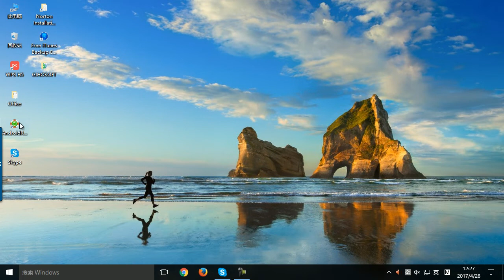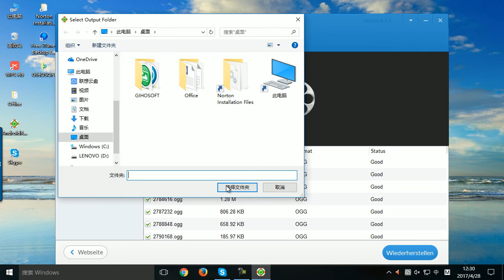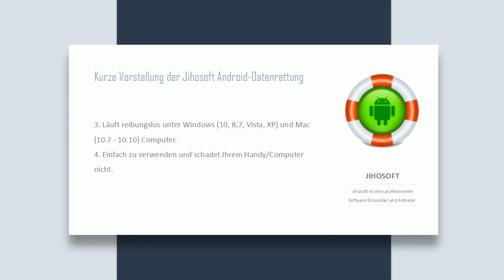Wie kann man gelöschte Dateien vom Samsung Galaxy S8(Plus)/S7 (Edge)/S6 (Edge)/S5 wiederherstellen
Schauen Sie sich dieses Video an, um zu erfahren, wie Sie gelöschte Dateien vom Samsung Galaxy S8 (Plus)/S7 (Edge)/S6 (Edge)/S5/S4 wiederherstellen können. Hier können Sie die empfohlene Software herunterladen:

Jihosoft Android-Datenrettung kann fast alle verlorenen Daten vom Android-Handy und Tablets wiederherstellen. Daher wird es zu einem hervorragenden Werkzeug, um gelöschte Kontakte, Nachrichten, Anrufprotokolle, Fotos, Videos, Audios, WhatsApp Verlauf, Viber Chats, Kik Nachrichten und andere Dokumente von Samsung Handys wie S8 (Plus)/S7 (Edge)/S6 wiederherzustellen (Edge)/S5/S4.